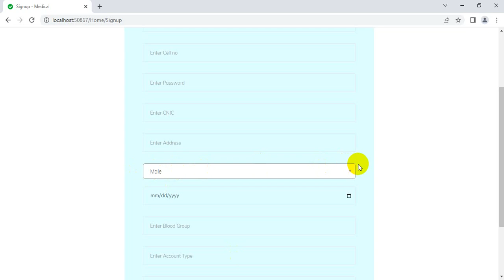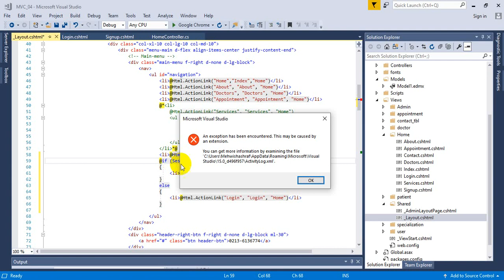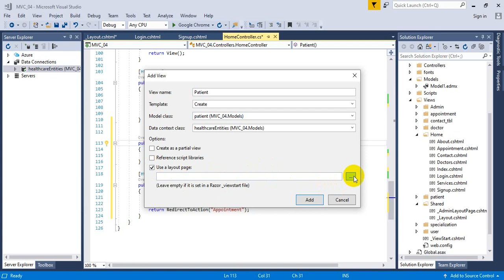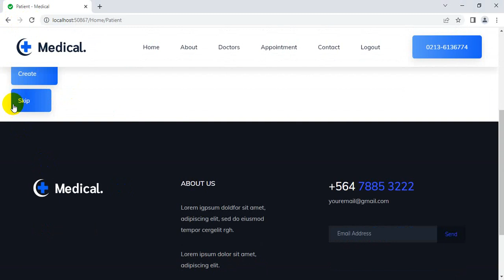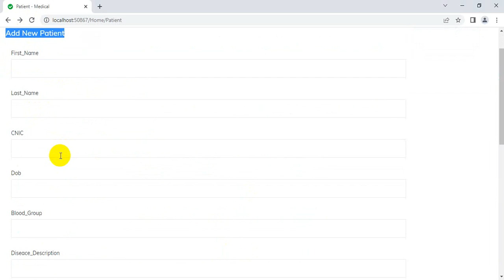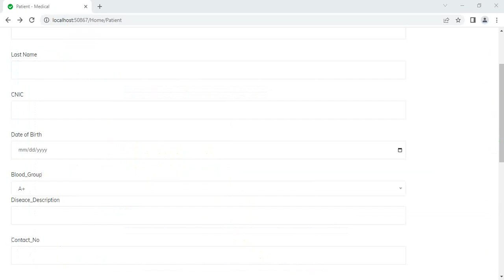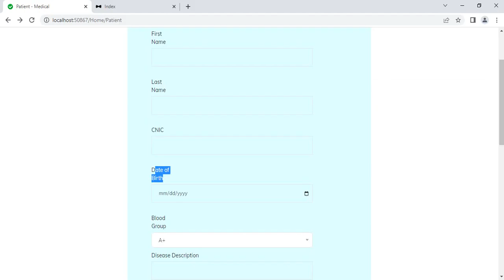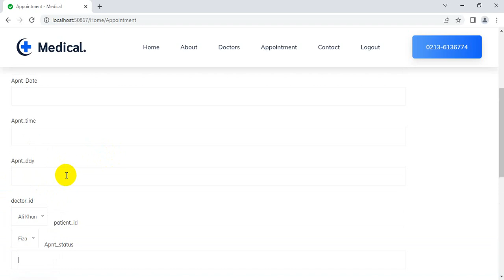MVC Session Work